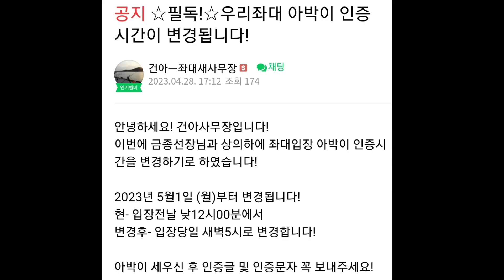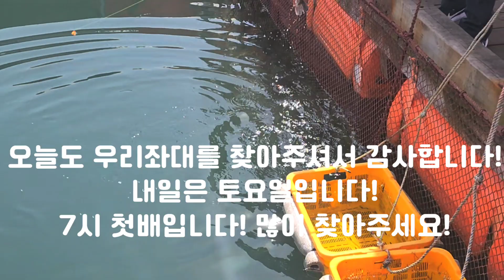4월28일 우리좌대 낚시영상입니다!